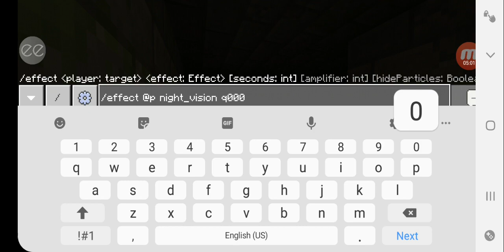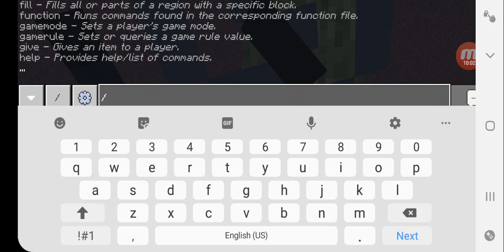Jacob tried to battle Ender Dragon. (FAIL)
so yes... i lose, SAD. Btw HIT THAT LIEK BUTOON FOR ELSE I STEAL UR COOKIZ